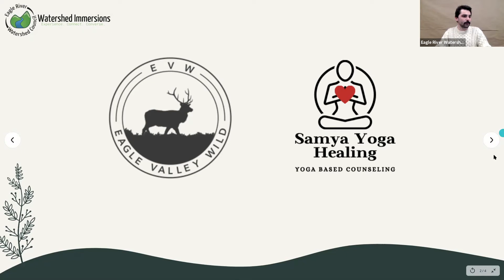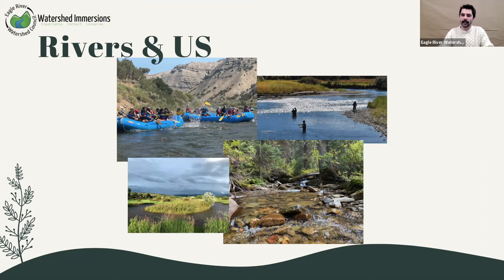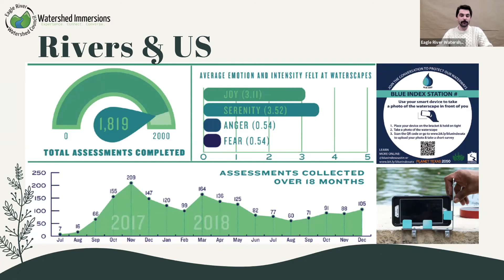Rivers & Us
We're creatures that need water to survive, but water also allows us to live fully - and there's some science behind it. Learn about the role that rivers play in keeping us healthy and happy!